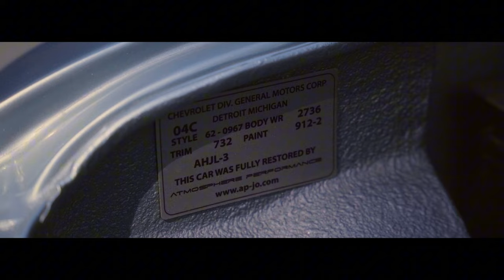Restoring and Detailing a 1962 Chevrolet Corvair | From Rust to a Masterpiece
Join us on an incredible journey as we Zeus & @atmospherejo restore a neglected 1962 Chevrolet Corvair that was left to rust. This classic car, once forgotten, has been meticulously brought back to life with passion, precision, and expert detailing. Watch as we strip away the years of neglect, repair rusted parts, and transform this iconic vehicle into a true masterpiece. Every step is captured in detail, from engine restoration to a stunning paint job. Whether you're a car enthusiast or love a good comeback story, this is a transformation you won't want to miss.